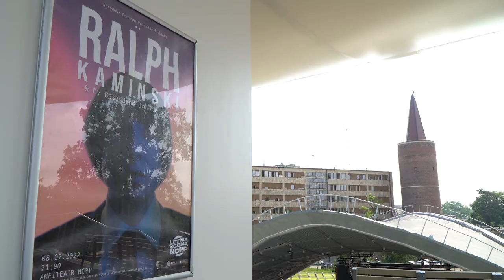NCPP na wakacje 2022 zapowiedź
Narodowe Centrum Polskiej Piosenki przyszykowało na wakacje bogatą paletę wydarzeń. Będzie zatem energetycznie ale także leniwie... dlaczego? Sami się przekonajcie :)